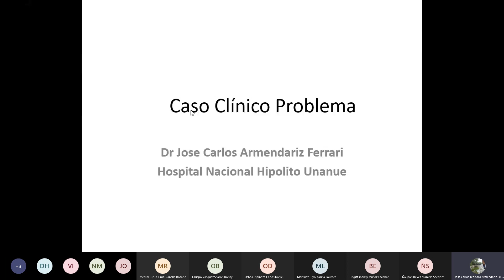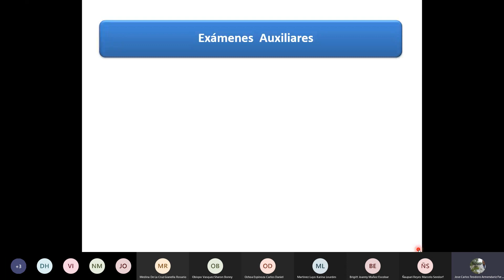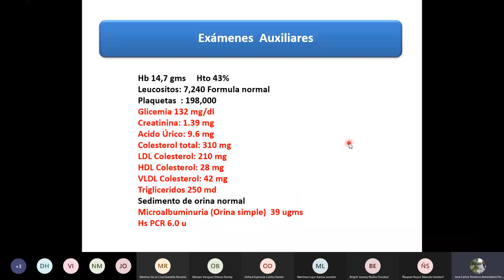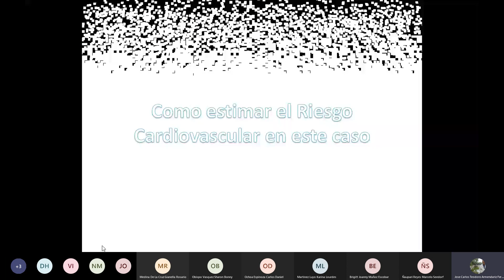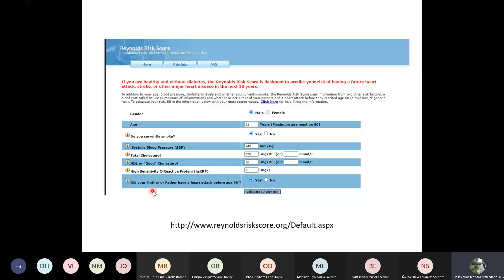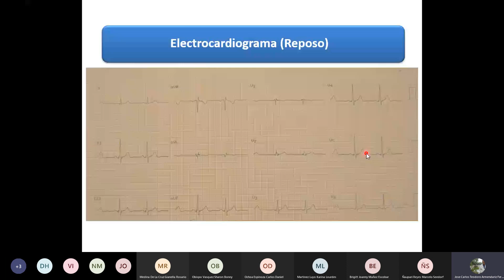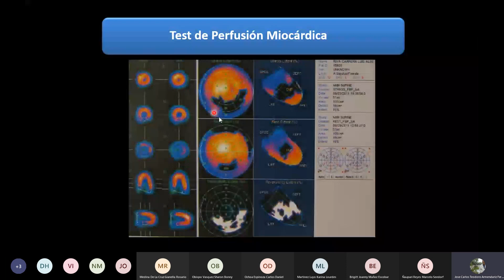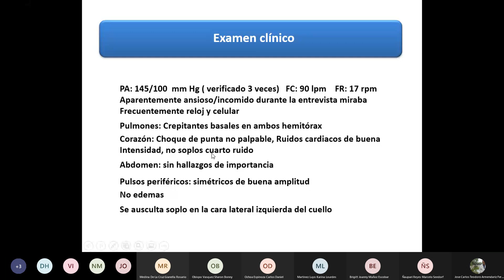Caso clínico problema